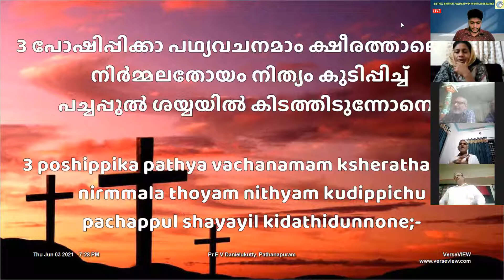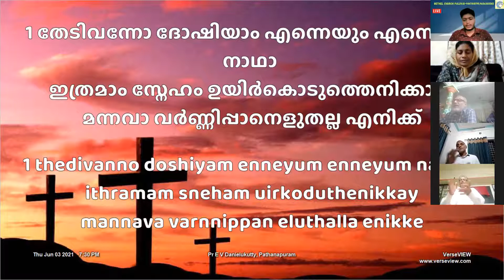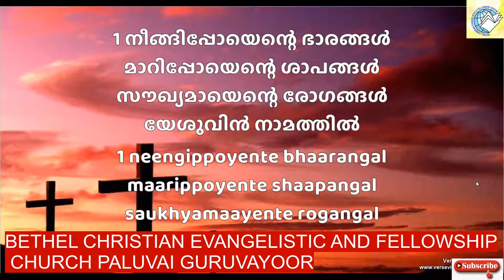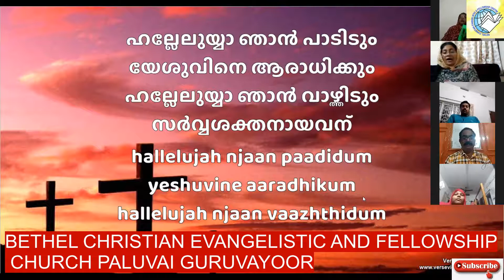BCEF SIS.ESTHER MAHESH ONLINE ZOOM MEETING 3-6-21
BETHEL CHRISTIAN EVANGELISTIC AND FELLOWSHIP CHURCH PALUVAI GURUVAYOOR
PR.KURIAKOSE CHAKRAMAKKAL